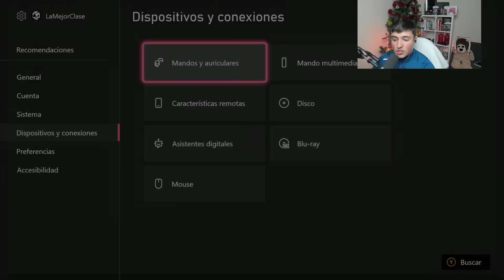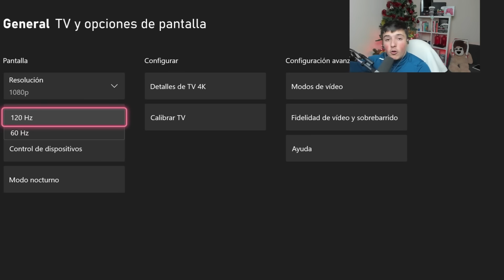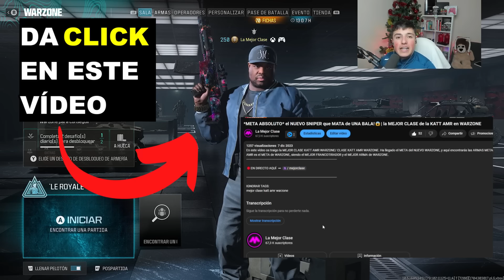la *MEJOR* CONFIGURACIÓN para CONSOLAS en el NUEVO WARZONE (MANDO)!😍PS4 / PS5 / XBOX S | X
En este vídeo os traigo la MEJOR CONFIGURACIÓN de WARZONE 3 / los MEJORES AJUSTES de WARZONE 3. Ha llegado WARZONE 3, y aquí encontrarás las MEJOR CONGIGURACIÓN de WARZONE 3. Estos AJUSTES son la MEJOR CONFIGURACIÓN para WARZONE 3 en CONSOLA.

00:00 Intro
00:24 Eliminar Imput Lag del Mando
01:14 Configuración Mando
04:25 Configuración Apuntado (Mando)
06:19 Configuración Partida (Mando)
08:21 Gráficos Consola
09:41 Activar 120 HZ en Consola
10:14 Campo Visual y Movimiento de la Cámara
11:00 Sonido
11:58 Interfaz
12:09 Colores de Warzone
12:38 Otros ajustes de Interfaz